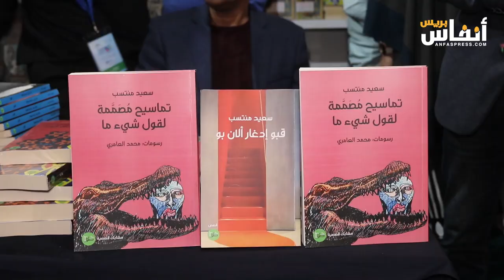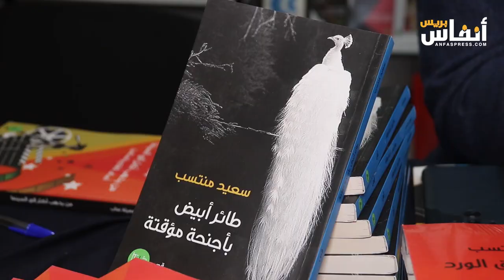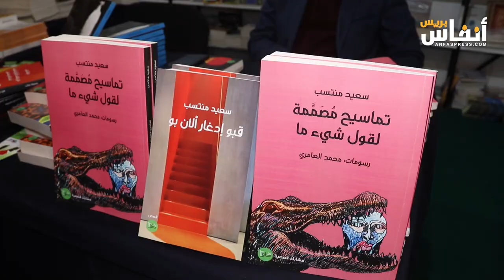سعيد منتسب يوقع "قبو إدغار ألان بو"، و"تماسيح مصممة لقول شيء ما"